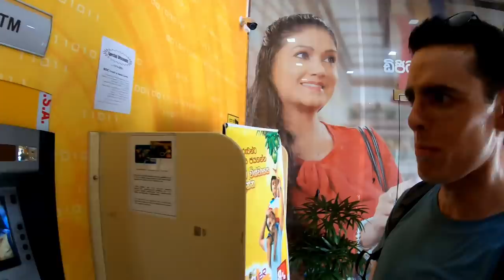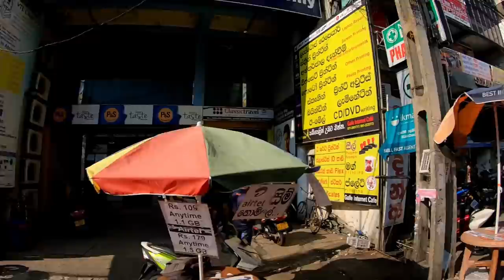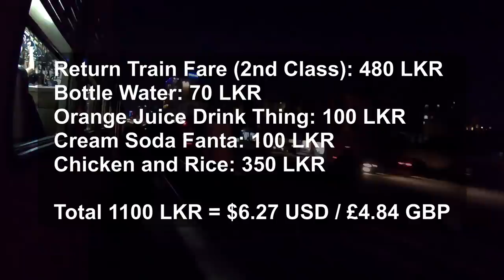HILARIOUS Sri Lankan Dudes at Galle Fort Beach. 🇱🇰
Galle is only a $1 and 2 hour train ride, making it the perfect day trip from Colombo. The fort was created by the Portuguese and then built up by the Dutch back in Sri Lanka's colonial past. It's now a bit of a tourist trap with overpriced restaurants and shops selling handicrafts, but the fort walls themselves are beautiful and you can walk on top of them all the way around the city. There's also some beach areas where the water is very clean and it's not crowded with tourists. I went for a swim and ended up chatting to some friendly locals.

Outside of the fort is where I went to eat as recommended by the locals. The food is more authentic and less costly than inside the fort walls.

00:00 - Intro
00:33 - Colombo - Galle train ride.
03:17 - Galle Fort
08:18 - Smooching Umbrella Couples
13:50 - Galle Fort Beach
19:27 - Swimming with Hilarious Locals
35:10 - Local Restaurant